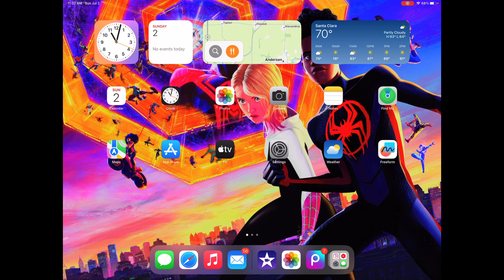Trailer Roundup - Episode Twenty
Get Ready for This Trailer Everyone

So Enjoy This Another Episode of My Trailer Roundup Everyone